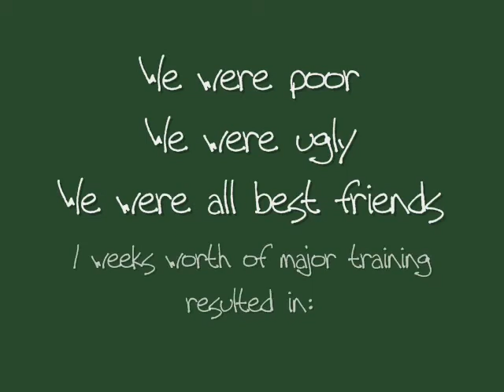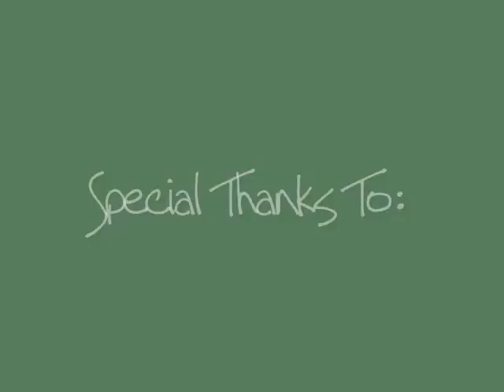Sloppy Joe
pics from sept. and oct. with me, kelli, and her horse joey.

please no crits on the riding.
we've both been riding more than half our lives and i don't think someone off youtube who has no idea how the horse goes would be able to help with anything. negative opinions can be kept to yourselves. thanks (:

Joey:
TB gelding
7yrs old
off the track
jumper/eventer/pleasure/some hunters(thanks to meeee :D jk haha)

It just goes to show that a horse really is a girls best friend. Thanks Joey for believing in both of us. (: